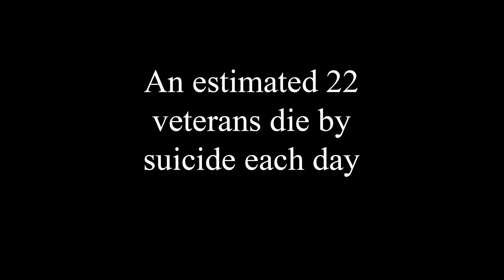Missouri 988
Veterans commit suicide at rate higher than the general population. If you or someone you know needs help, call 988.